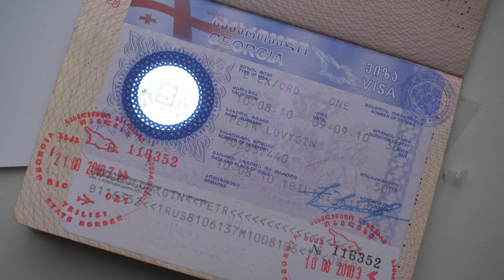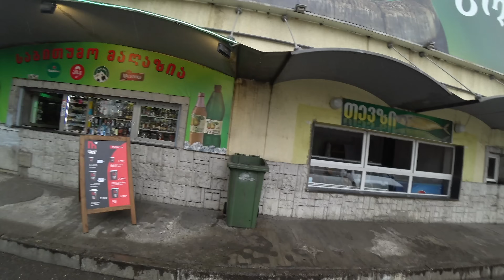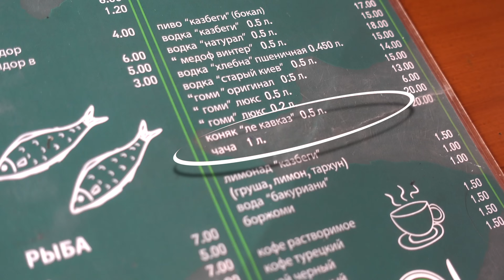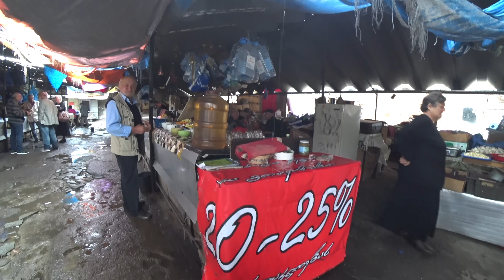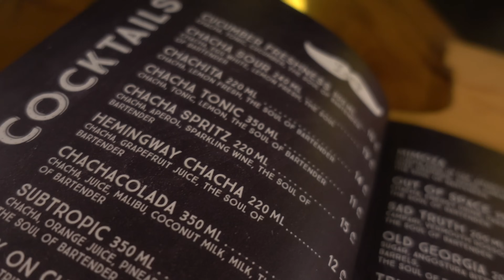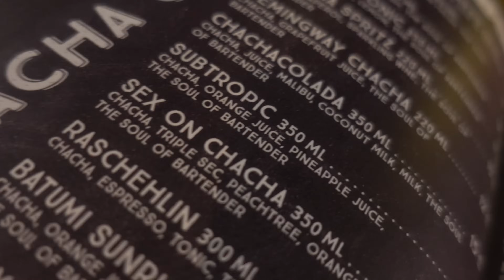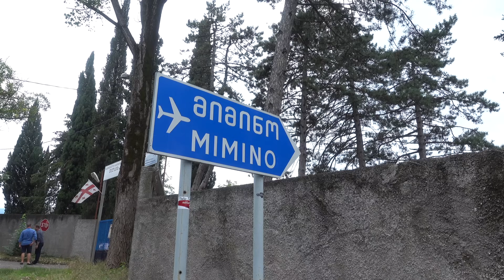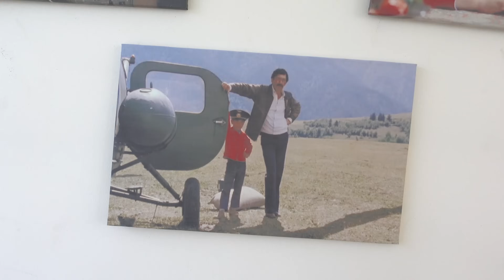ТБИЛИСИ: русская девушка атакует грузинских мужчин. ГРУЗИЯ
Канал "Петенька Планетка"  отправляется в Грузию. Мы проведем целый день в Тбилиси в компании местных, покажем неизвестные места столицы, поообщаемся с русской девушкой, переехавшей сюда жить,  а также съездим в Телави.

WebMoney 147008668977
Я читаю их все и почти на все отвечаю.